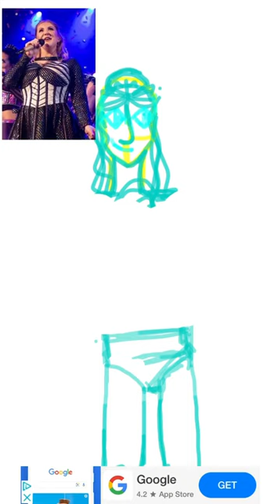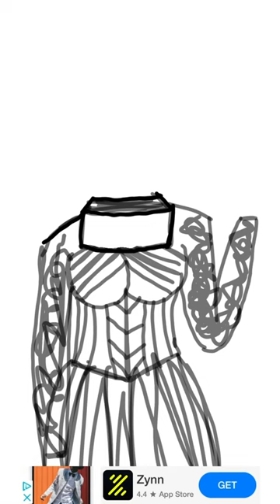Jane Seymour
I drew Jane from the original studio recording cast and west end cast (Natalie Paris) here is the song I used